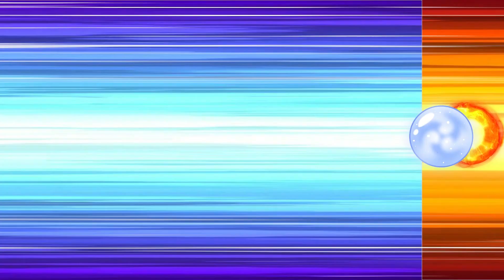Amy would like to return to her family - Sonic Family Happiness - Sonic Comedy 2D